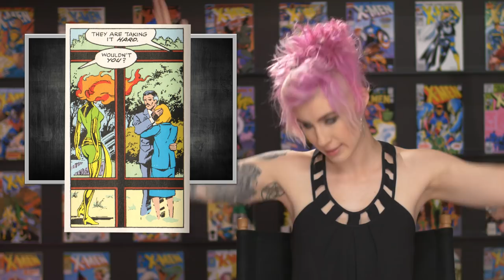10m Preview Clip - Epic History X-Men Volume 3: The Dark Phoenix Saga. Only on Vimeo on Demand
► ABOUT THIS VIDEO: A 10 minute preview clip from Epic History X-Men Volume 3.

► Production Credits:
Assistant Editor Michael A.
Full credits in final film.